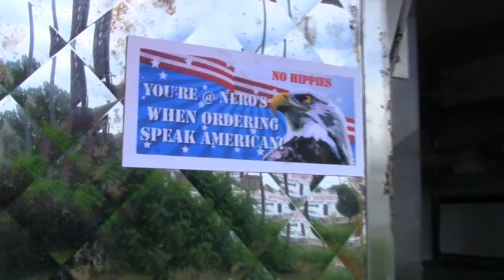The Prisoner of Philadelphia trailer - by JK Kellston Productions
"Be Seeing Youse."  sound strangely familiar?
But not SO familiar that we could be effectively sued?
This is a teaser for an original short coming soon -
fans of the original series The Prisoner (with Patrick McGoohan)
will hopefully see our devotion to the source material.

This trailer owes it's very existence to the many. many friends who supported 'The Prisoner Of Philadelphia Series'
from JK Kellston Productions.

The Prisoner Of Philadelphia - with Beth Kellner as No. 76
and Erik Ransom as No.2
with
Kevin Pfluger
Jess Conda
Joey Martini

Written and Directed by Scott R Johnston,
Produced by Beth Kellner and Scott R Johnston
coming soon from JK Kellston Productions